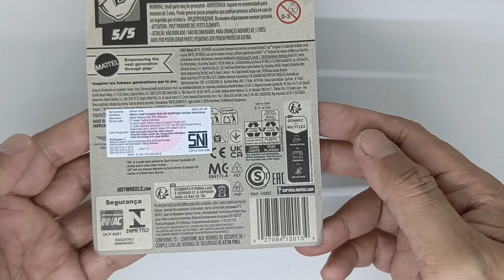Hot Wheels Aston Martin DB4GT High-Spees Edition, unboxing dan review